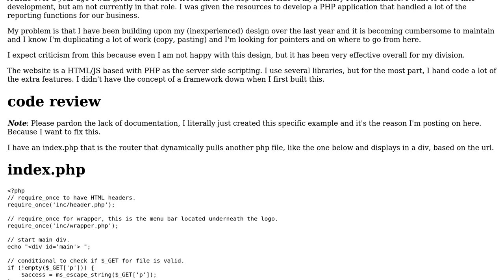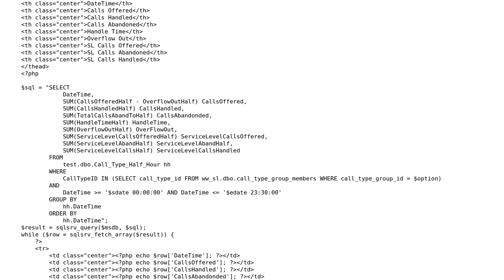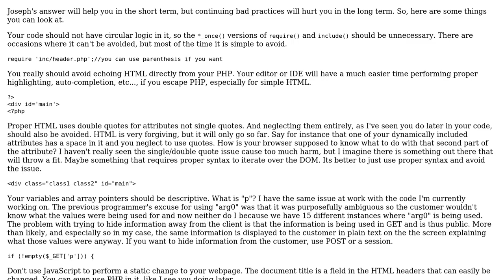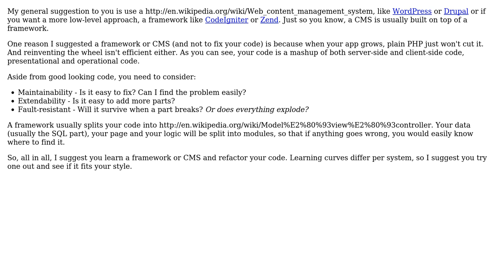Code Review: PHP Application, attempting to restructure (Massive case/switch, ajax calls)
With thanks & praise to God, and with thanks to the many people who have made this project possible! | Content (except music & images) licensed under CC BY-SA | Music | Images & others | With thanks to user tmacually user mseancole user Joseph and the Stack Exchange Network Trademarks are property of their respective owners. You are responsible for your own actions.